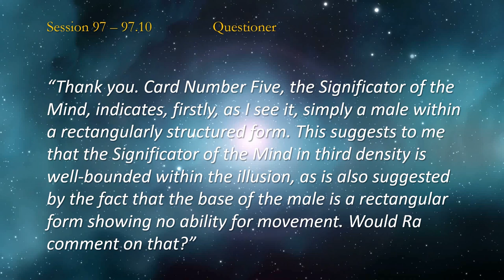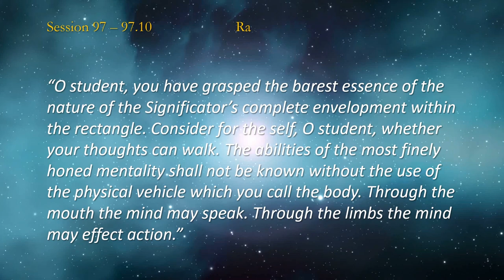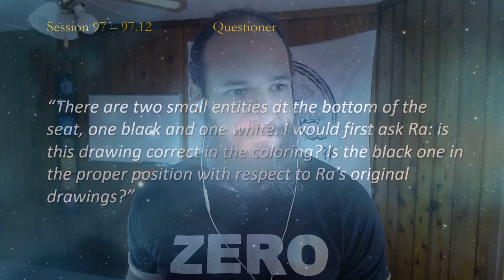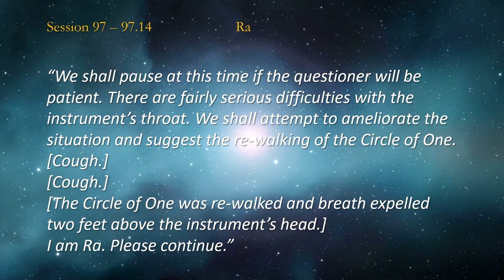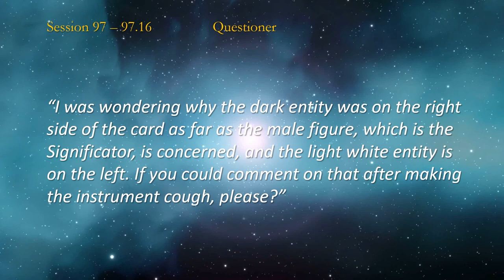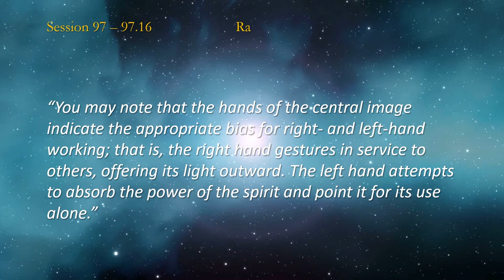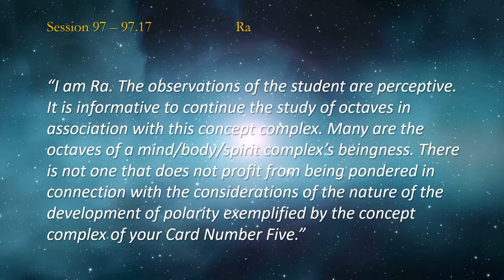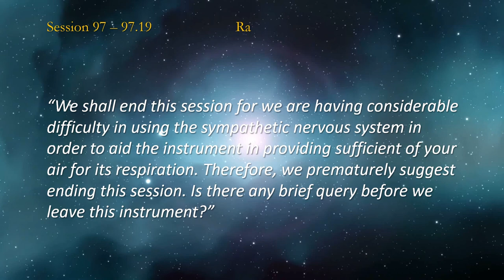THE LAW OF ONE ☥ SESSION 97 - Part 2 | The Central Consideration of Unity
00:00 Introduction
02:04 Question 97.10
08:32 Question 97.11
15:56 Question 97.12
18:20 Question 97.13
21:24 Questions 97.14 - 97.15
30:16 Question 97.16
37:00 Question 97.17
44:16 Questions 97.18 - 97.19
50:00 Conclusion